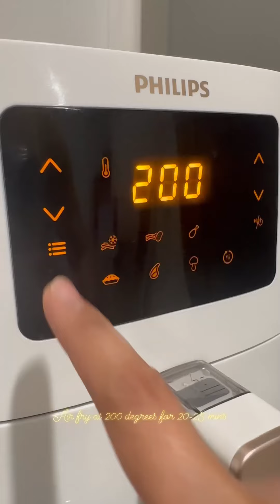Cajun Salmon Bites with Paprika Yoghurt dip | Cajun recipe | Salmon Air Fry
Recipe on the video.